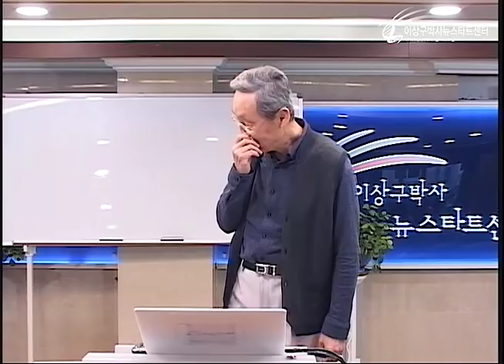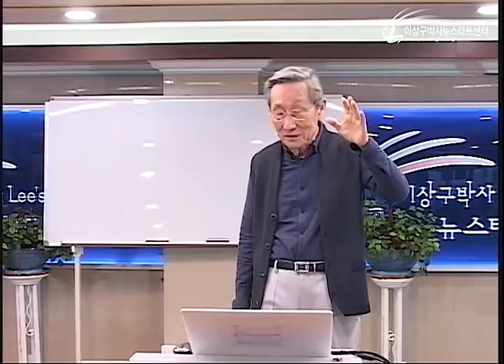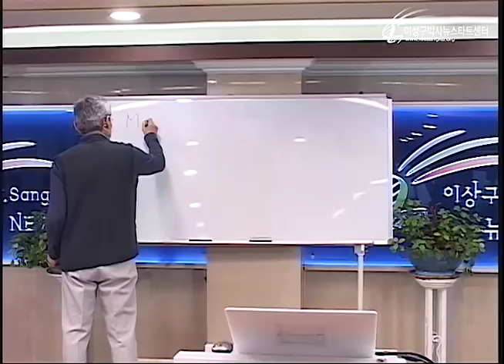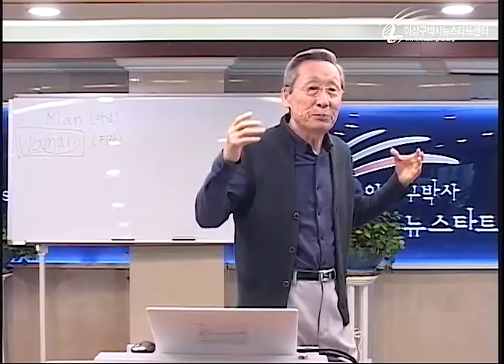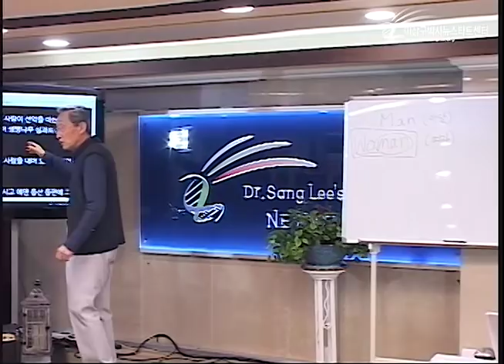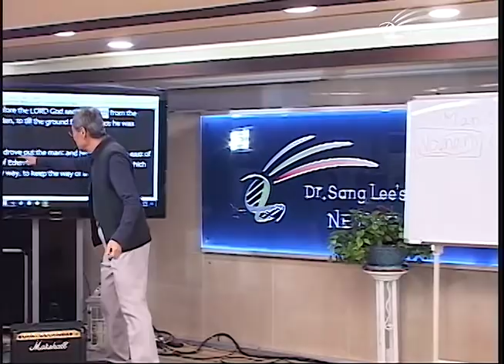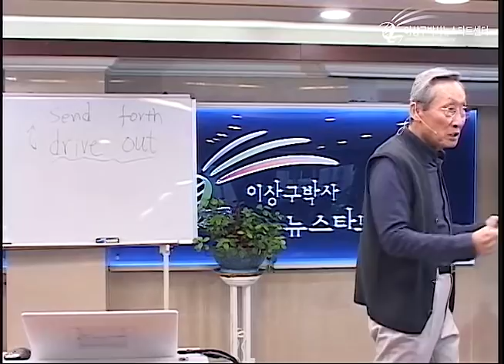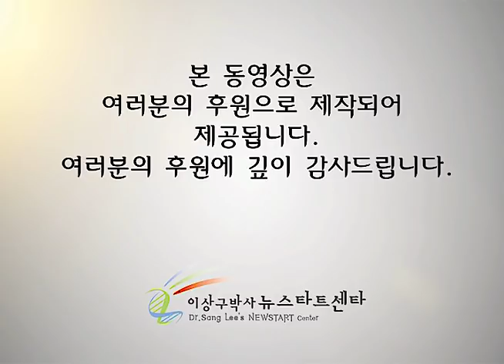H225 06 회개하지 않은 아담과 이브?